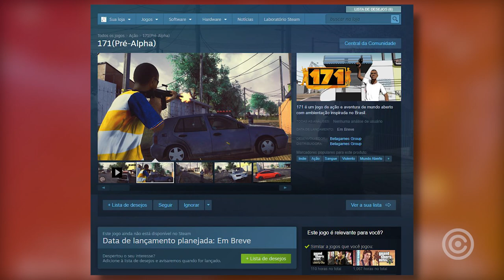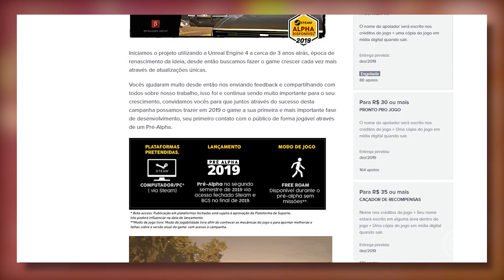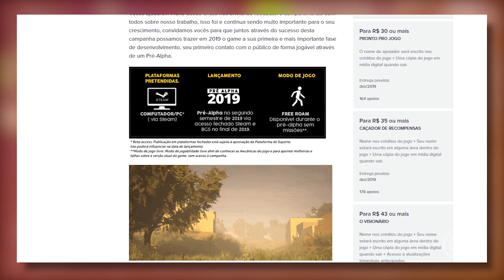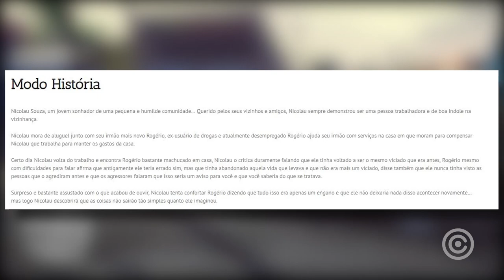O GTA Brasileiro "171" é SURPREENDENTE - O Veredito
Confira nossa análise completa do novo jogo chamado 171, conhecido como o GTA BRASILEIRO...